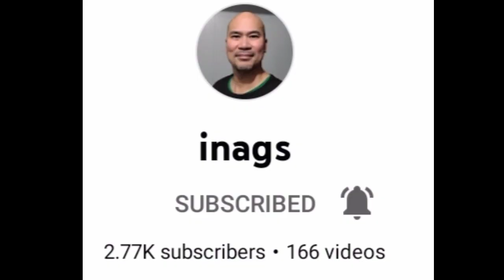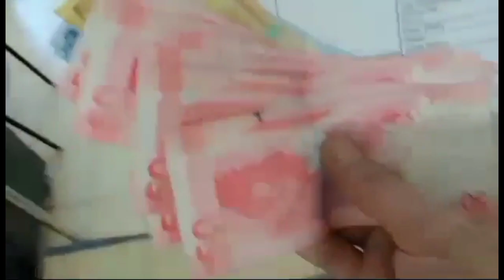UNANG SAHOD SA YOUTUBE NI KA INAGS, KANINO PINADALA ?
DAHIL SA INYO AY NA MOTIVATE SA KA INAGS NA GUMAWA NG MGA NAKAKATUWANG CONTENT PARA SA KANYANG MGA SUBSCRIBERS.

THANK YOU AND MERRY CHRISTMAS 🎄